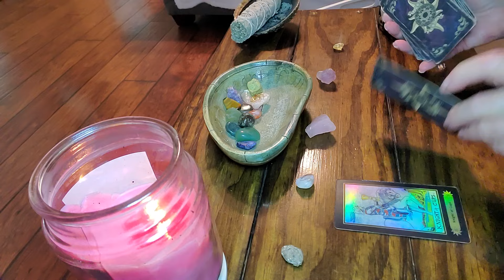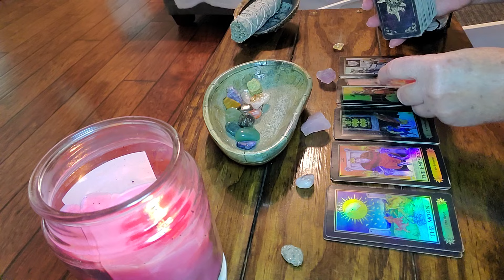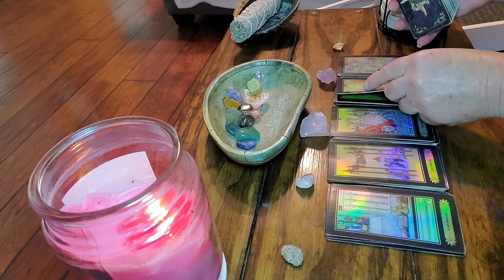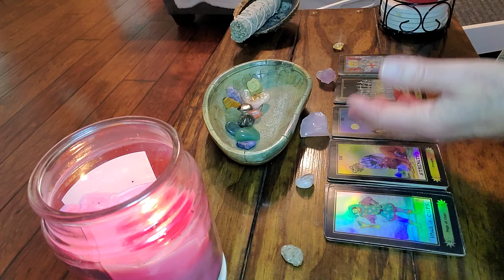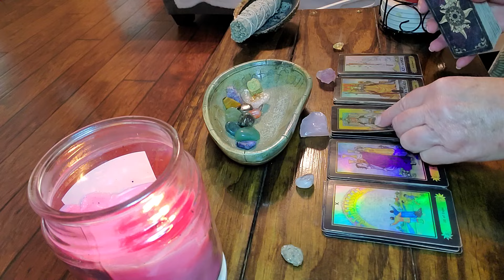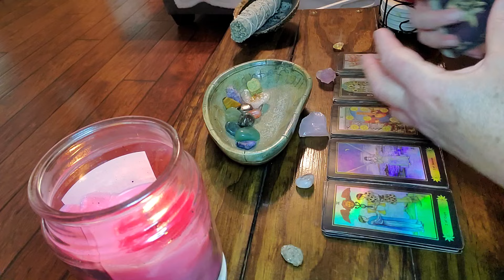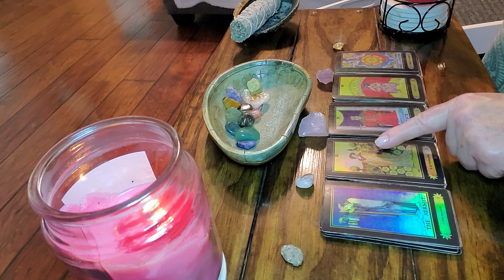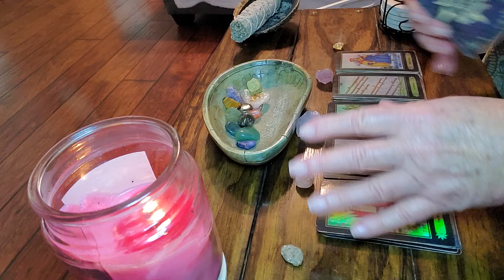AQUARIUS! This is THE JUSTICE YOU'VE BEEN WAITING FOR! 💯💯💯💯💯🌞🌞🌞🌞🌞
10 minute tarot reading     $20-Delivered in 1 to 5 hours

 20 minute tarot reading.    $40-Delivered in 1 to 5 hours

    NO REFUNDS